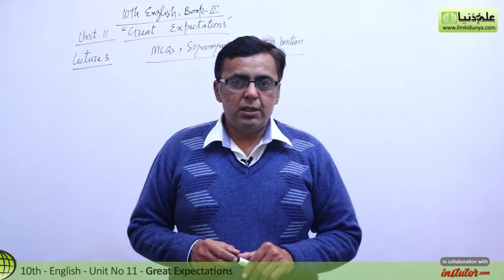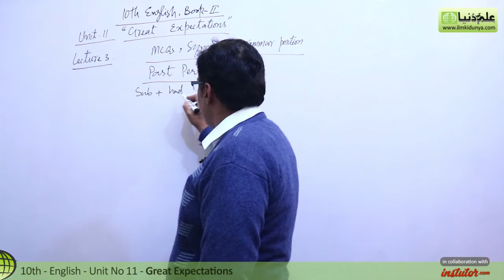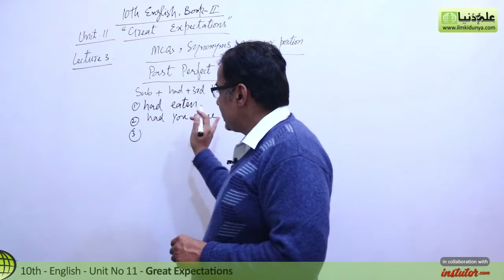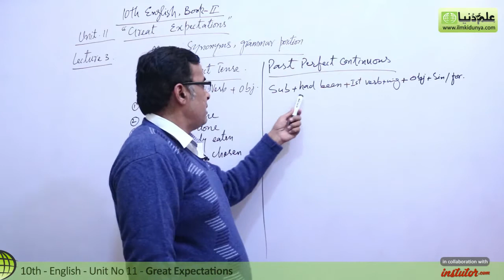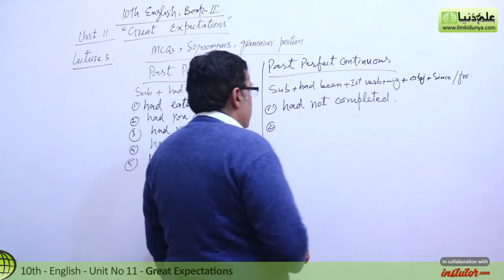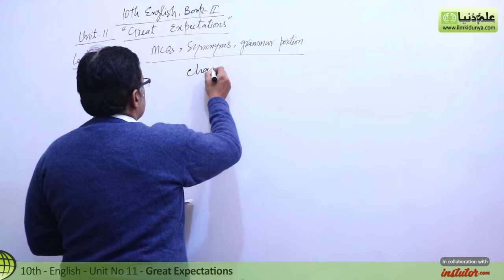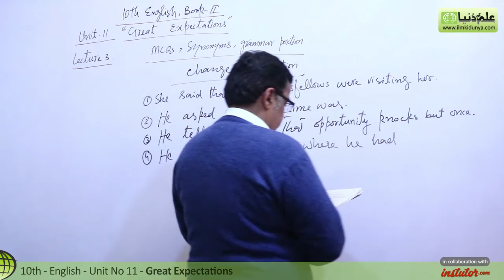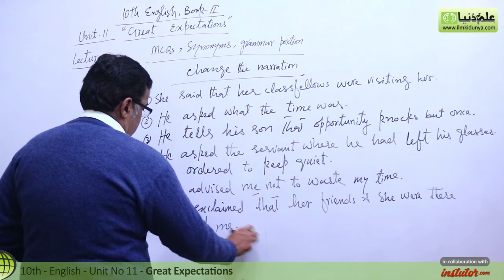10th Class English, Lesson 11, Lec 3, MCQ's Synonyms & Grammar Portion - Matric class English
In this online lecture, Mr.Shahid Bhatti explains 10th class English Lesson 11.The topic being discussed is Unit no 11 Great Expectations,topic MCQ's,Synonyms,Grammer Portion.

punjab text book board/Sindh text book board/KPK text book board 10th Class book 2 lecture is conducted in Urdu/hindi/English. This lecture for 10th class English Lesson 11 is created for all students who want to prepare this topic in detail.

If you have any questions about this lecture on 10th Class English Lesson 11, you can go to